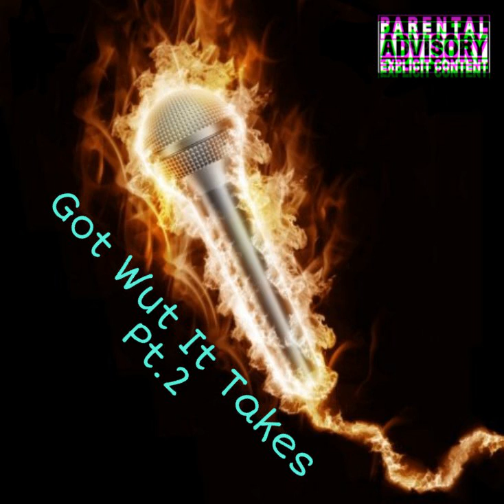F-150/B.bondz -Got Wut It Takes Pt.2